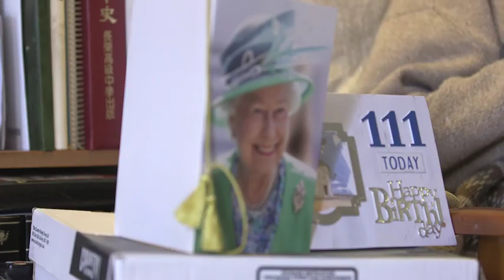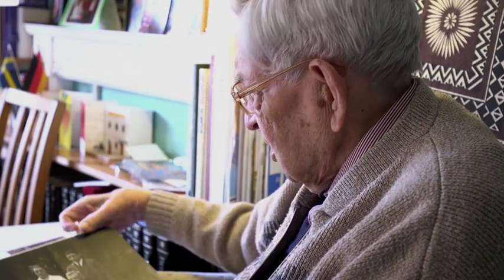Meet the oldest man in England who was born in 1908 turns 111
Bob Weighton, a former teacher and engineer, was born in Hull on March 29, 1908. But the centenarian hates people gushing over him and has even asked the Queen not to send him cards in the future. The centenarian who had two sons, a daughter, 10 grandchildren and 25 great-grandchildren has a simple answer - just 'avoid dying'. He said the speed of communication was the other big change and he will be holding a Skype conversation on his birthday with a school in Taiwan where he taught in the 1930s (right)